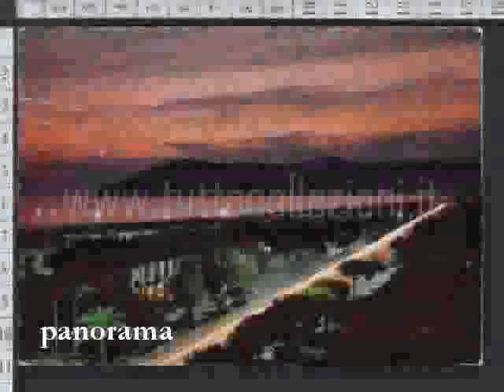Appartamento Marina di Carrara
Stupenda locazione di questo bilocale centralissimo a Marina di Carrara.Al primo piano di palazzina in corso di ristrutturazione sia interna che esterna.Composto da angolo cottura,soggiorno,camera matrimoniale e bagno,pi� terrazza pranzabile di 26mq.Sar� comsegnato completamente ristrutturato con finiture di pregio.La palazzina � sudddivisa in 2 piani dove saranno ristrutturati altri bilocali con 1 balcone al prezzo di 215000 � e con 2 balconi al prezzo di 220000�
Marina di Carrara  caratterizzata dall'inconfondibile scenario delle Alpi Apuane, che la proteggono dai freddi venti del nord, e' una moderna e ben attrezzata localit� balneare con una larga spiaggia di sabbia fine e soffice, compresa fra I'azzurro del mare e il verde delle pinete. In felice posizione geografica sulla costa del Mare Tirreno, e' ottimamente servita da una rete di collegamenti stradali e ferroviari, per cui e' la spiaggia pi� vicina aI Piemonte,alla Lombardia ed all'Emilia Romagna.Ai benefici di un clima temperato in ogni periodo dell'anno, della sabbia, del sole e di un regime di brezze che mitigano I'afa e la calure estiva, unisce il singolare privilegio di pater passare, in pochi chilometri, dal bagno di mare al sole di montagna a pi� di mille metri di altitudine e la possibilit� di altre numerose escursioni in un entroterra ricca di storia, di arte e di bellezze paesaggistiche inconsuete.